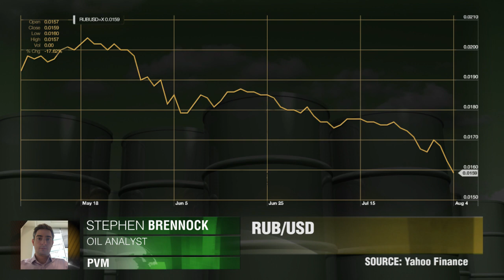Stellt euch ein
Es geht abwärts. Stephen Brennock, PVM